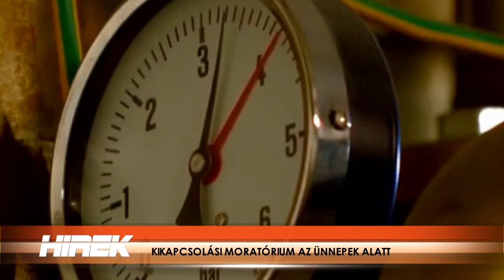Kikapcsolási moratórium az ünnepek alatt